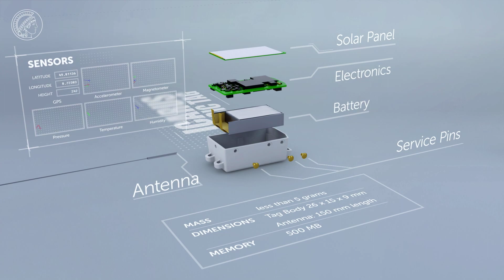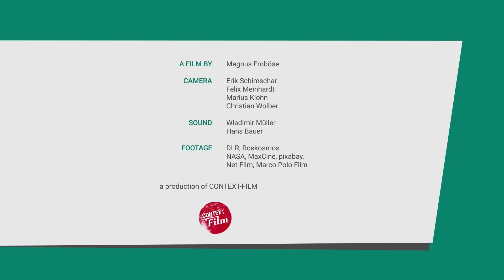Icarus - why do our birds disappear?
With the satellite-based animal monitoring system Icarus, researchers want to explore the collective knowledge of the animals on earth. The Icarus scientists want to track several thousand blackbirds and thrushes in Europe, Russia, and North America from space with the help of small transmitters attached to the backs of the birds. With these data the researchers want to find out why song bird numbers are plummeting worldwide.

c: MPI of Animal Behavior/ Context-Film